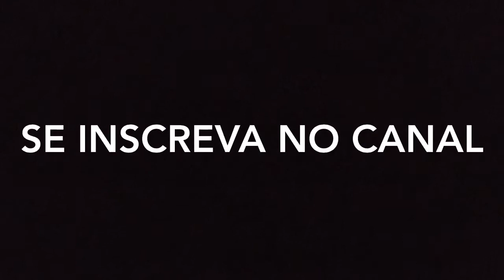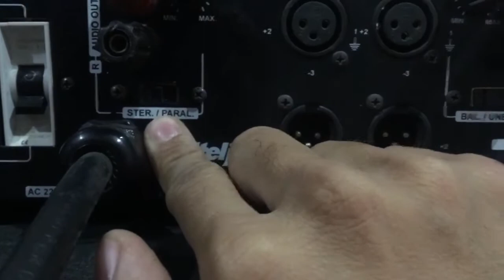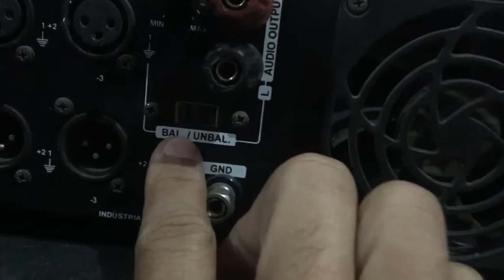Comprei um amplificador Etelj Slim 4000